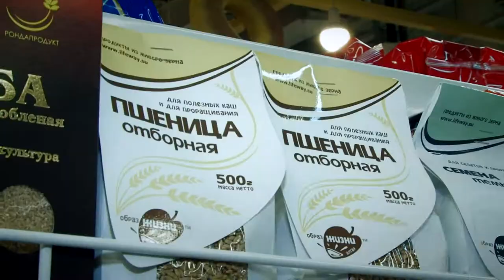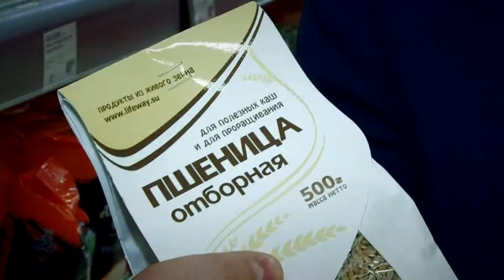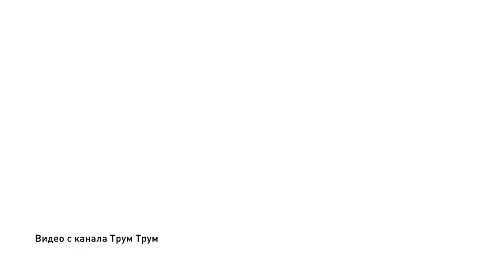Готовим мексиканский десерт